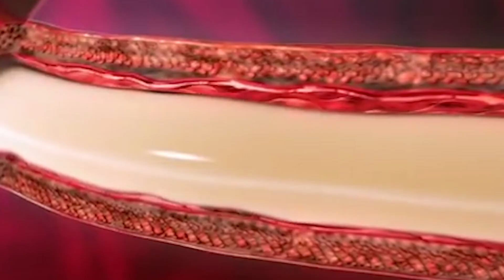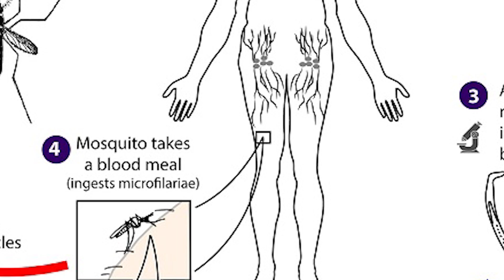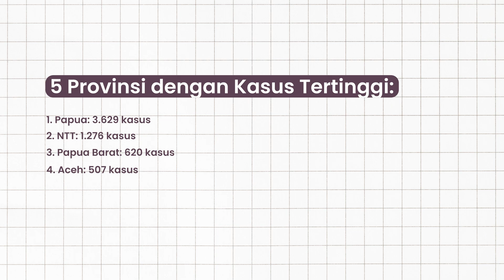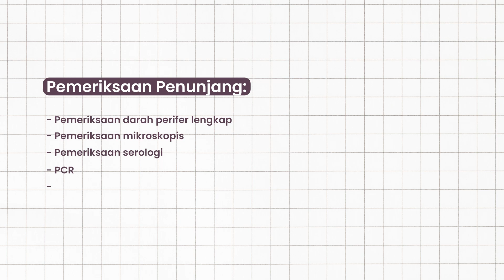Kaki Gajah Disebabkan Oleh Apa? | dr. Vania Utami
Kaki gajah adalah salah satu ciri-ciri dari filariasis limfatik. Yuk, kita bahas rangkuman nya di video kali ini.

👩🏻‍⚕️Siapa Vania Utami?
Halo semua! Perkenalkan, namaku Vania Utami. Aku adalah seorang dokter; Founder dan CEO dari KIAN Health Corp; Penulis buku tinggi badan 101; dan Founder dari VoiLab Indonesia.

🏥KIAN Health Corp
KIAN Health Corp menaungi Klinik dan Apotek yang bernama Klinik KIAN dan Apotek KIAN.
Banyak kegiatan kesehatan seru di KIAN Health Corp yang bisa kamu ikuti.